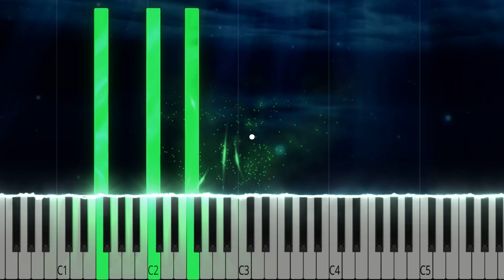Mac Miller - Good News EASY PIANO | SHEET MUSIC + MIDI 🎹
Get ready to dive into the soulful melodies of 'Good News' by Mac Miller, beautifully interpreted on the piano. Whether you're a beginner in search of a piano tutorial or an experienced pianist, this rendition captures the essence of this heartfelt track. Elevate your piano music for studying as you immerse yourself in the emotionally resonant melodies that speak to the soul. For those eager to learn and play it themselves, we offer downloadable sheet music and MIDI files, providing the perfect resources to master this poignant piece at your own pace. Join us on this musical journey and let 'Good News' inspire your piano skills through this touching piano tutorial.